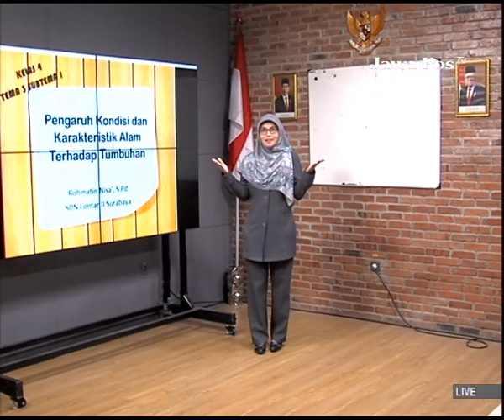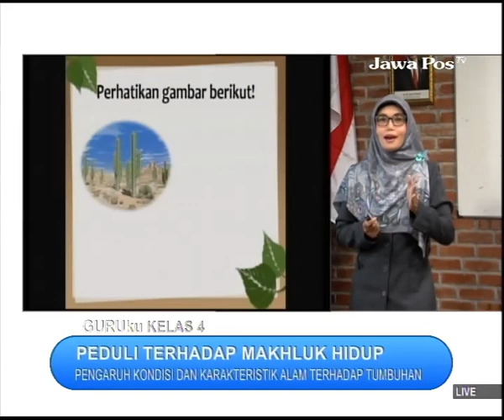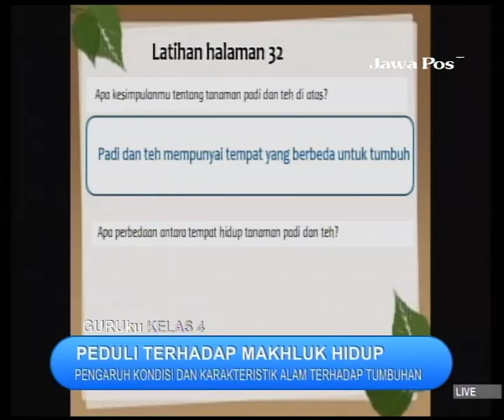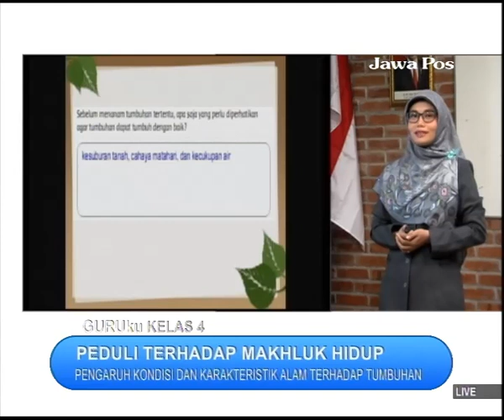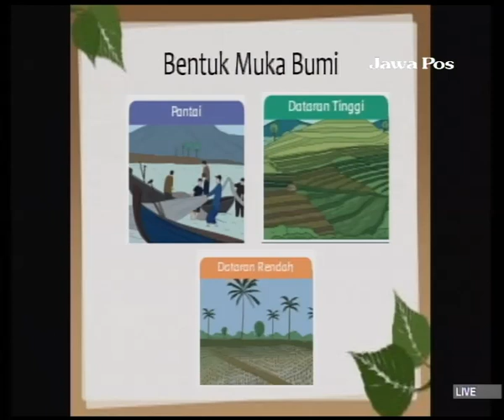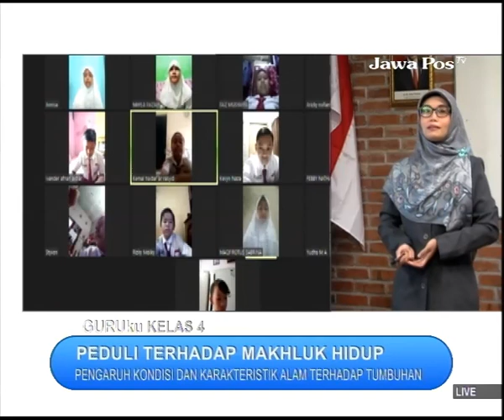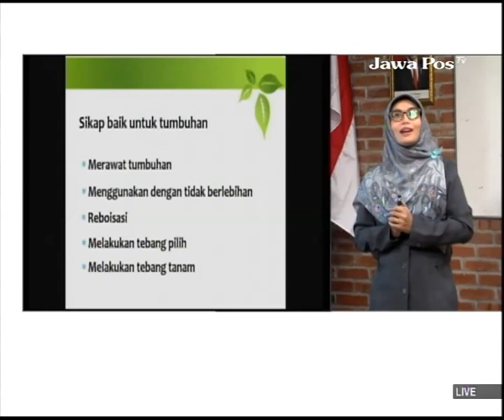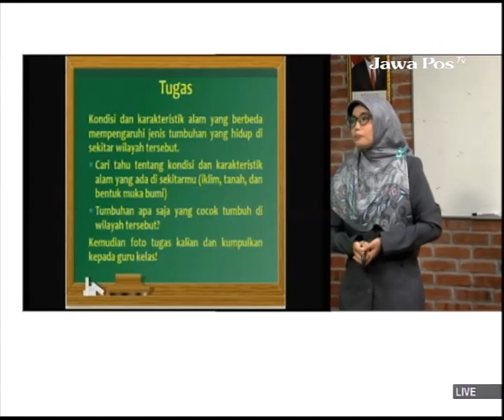GURUku JAWAPOSTV KELAS 4 Tema : PEDULI TERHADAP MAKHLUK HIDUP - 06 September 2021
PENGARUH KONDISI DAN KARAKTERISTIK ALAM TERHADAP TUMBUHAN
Guruku : ROHMATIN NISA,S.Pd. - SDN LONTAR II SURABAYA